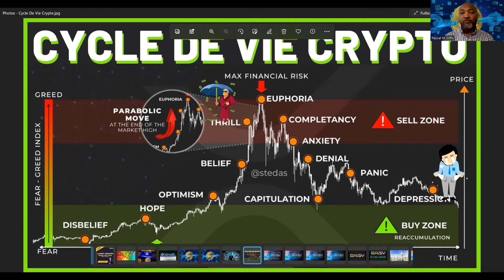Pieges du gain facile - Arrettez de vous faire avoir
Les phases baissieres prolongees des marches financiers  facilitent grandement l'essor des projets d'arnaques. Meme si ceux-ci ont parfois l'air tout a fait honnete au depart.